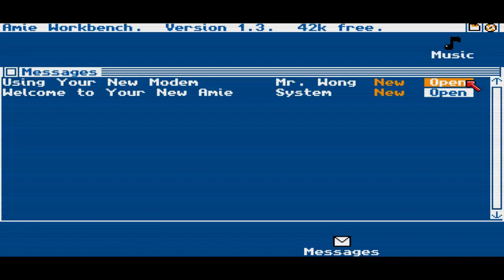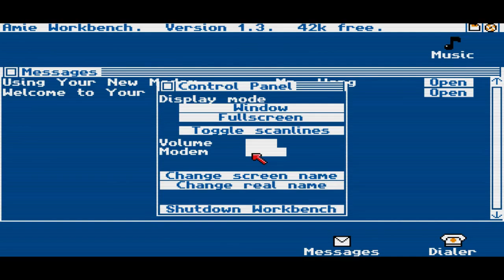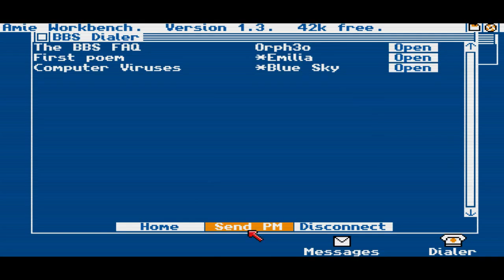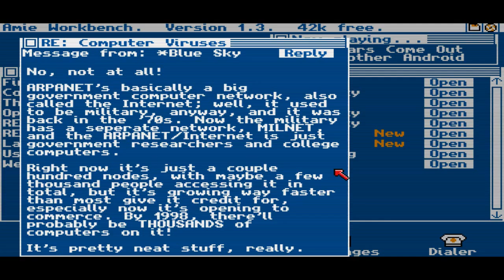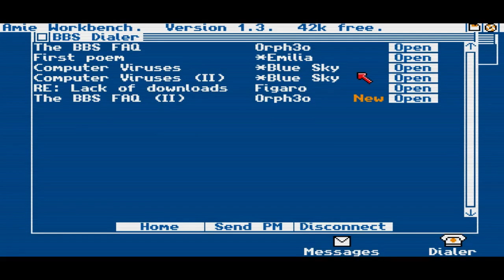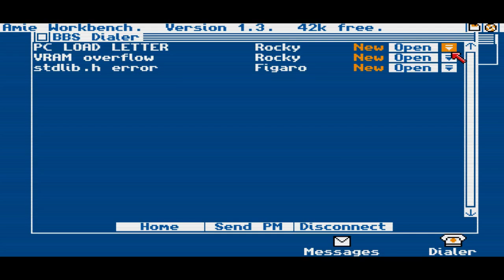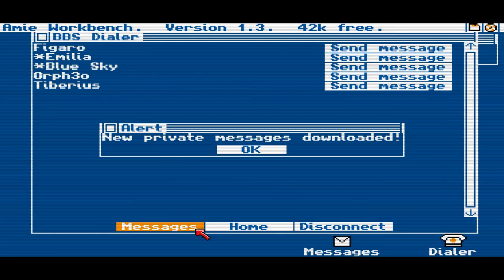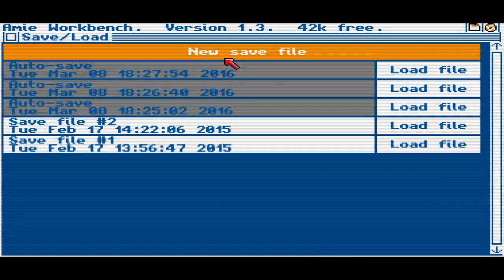Let's Play! - Digital: A Love Story - Part 1